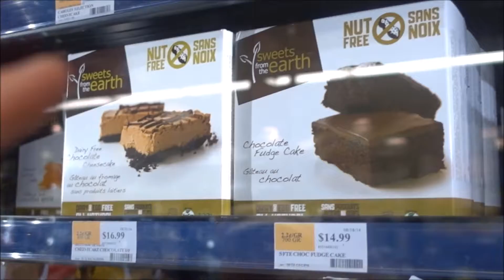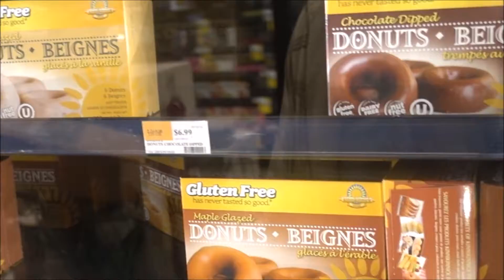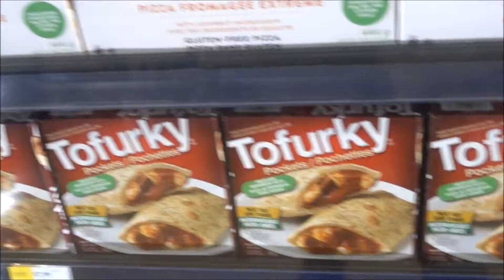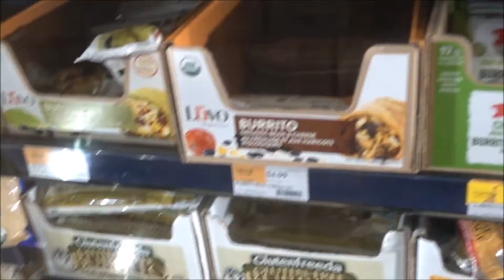Vegan shopping - For the Love of "Whole Foods" on Beautiful Planet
There are many wheat and dairy alternatives and benefits of letting go of them.
Vegan grocery shopping at Whole Foods where they have a large variety of vegan choices, including hot-ready-to-eat delicious foods as well as various salads that are a true delight.

Wanna buy me a gift? My Wish List;

Follow any link to shop at Amazon;
$50 Gift Card in a vintage luggage tin
$25 Gift Card